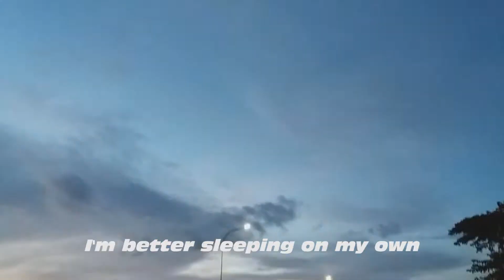Love Yourself (cover by Jasmine Thompson) - LIP SYNC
Job Multimedia.

Location :
- Kawasan Mega Mas Manado
- Multi Mart Mega Mas Manado

- Mega Mall Manado